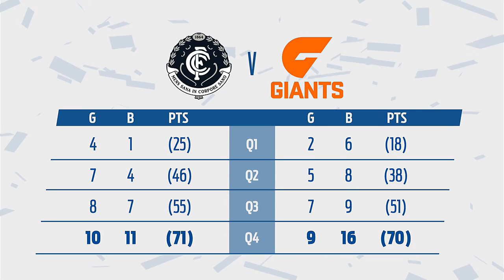Round 12 AFL - Carlton v GWS Giants Highlights